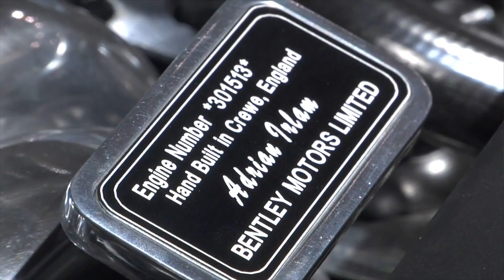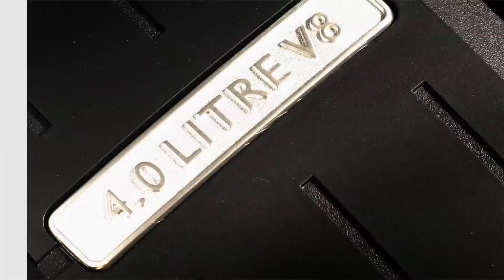Bentley GTC V8 Conversível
Teste co o Bentley GTC V8 conversível. Um carrão com muito luxo e sofisticação.